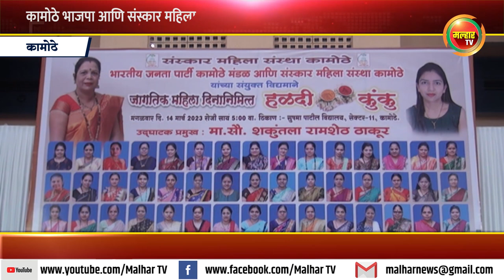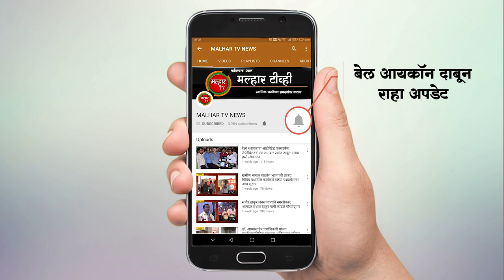कामोठे भारतीय जनता पार्टी आणि संस्कार महिला संस्थेच्या वतीने हळदी कुंकू समारंभाचे आयोजन !!!